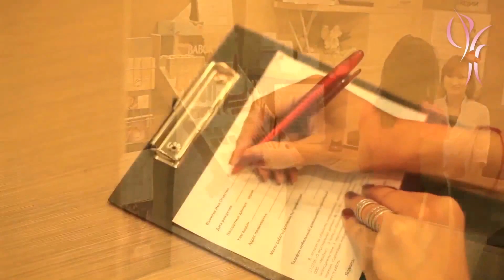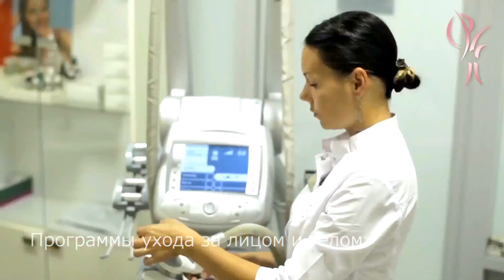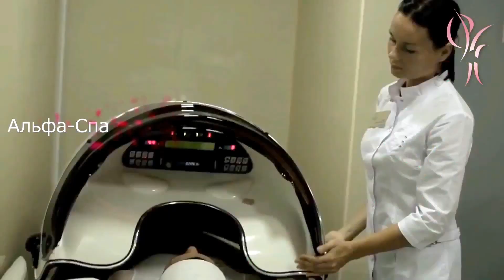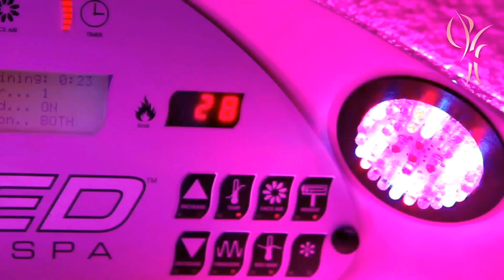Эстетический Центр "Философия Красоты"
Эстетический центр «Философия Красоты» открылся в 2004 г. и за время своего существования стал высоким стандартом в сфере оказания косметологических услуг. Сочетание клиники и салона красоты дает возможность предложить клиентам комплексный уход. Именно этот центр впервые познакомил жителей с такими современными и эффективными процедурами как фотоэпиляция, мезотерапия, безигольная кислородная мезотерапия, биоармирование лица, эндермология, контурная пластика, ботокс и многими другими.